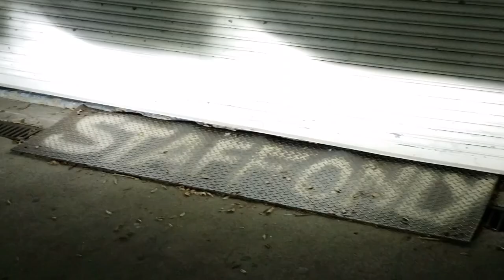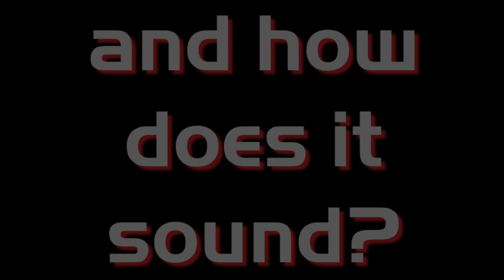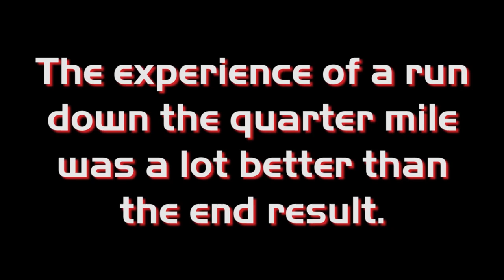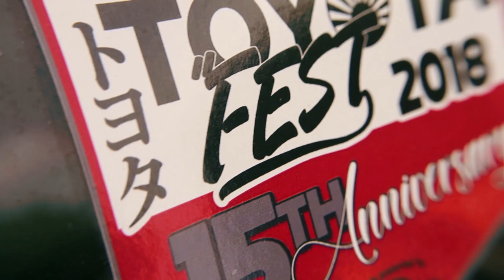My ST162 Celica - 15 Year Build (Slow Burner vid)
In May of 2006 I picked up this ST162 for a modest sum, fully intending to use it as a "beater" until I found a new project car. This is one of those cars that, inadvertently, went from being a beater to becoming the project.
Virtually everything has been either modified or changed over on this car to suit the driver and the conditions. It has been through various iterations of mods and went from being the barebones stock 4th gen Celica to the gorgeous daily driver that it is.

⏱ TIMESTAMPS ⏱

00:00 Start

00:08 Intro
2:20 May 2006 vs Now

2:49 Engine Upgrade
3:03 SSV Bodykit
3:47 Lenso RS5 Wheels
4:29 Headlights
5:17 Interior Retrim
6:07 Taillights
6:52 2019 until Now
7:35 How does it Sound?
8:23 "track time"
9:09 (more recent footage) Tom Ugly's Bridge
9:42 Shortland Brush
10:45 Macro Lens footage
11:47 Honorary Media
12:37 Closing Images